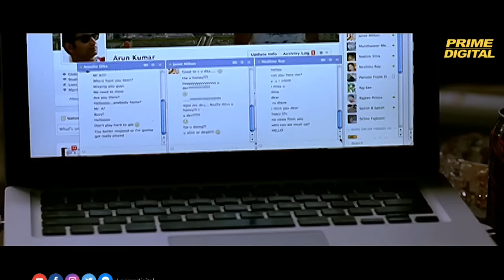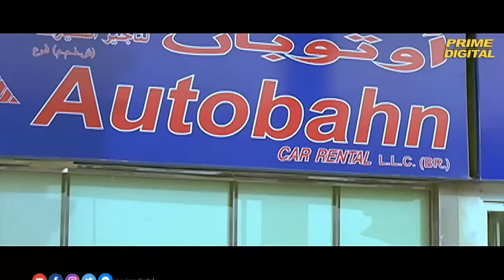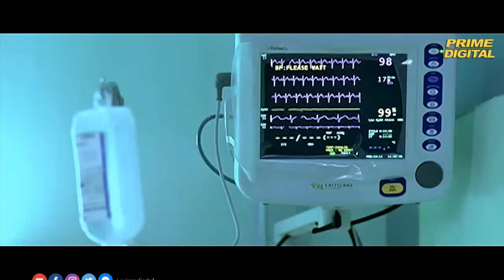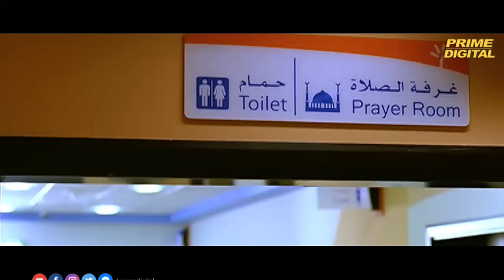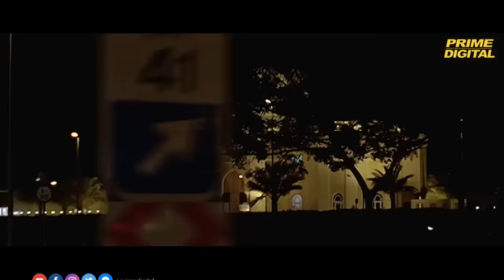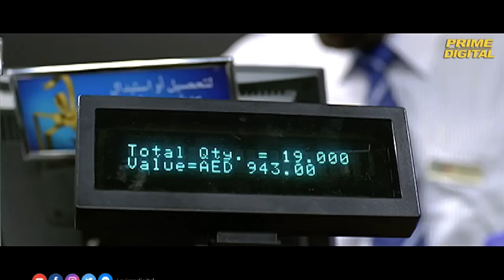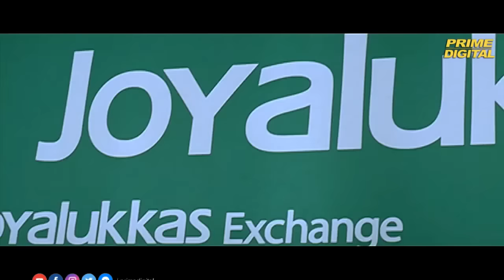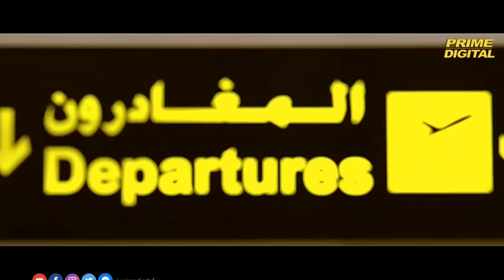Fahadh Faasil Movies DIAMOND NECKLACE | New Release Hindi Dubbed Movie | South Indian Movie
Starring Fahadh Faasil , Anusree , Samvrutha Sunil , Gauthami Nair
Directed by Lal Jose
Written by Iqbal Kuttippuram

Synopsis: Diamond Necklace is dubbed movie of Diamond Necklace Indian Malayalam-language romantic drama film. This movie tells the life story of Dubai-based oncologist Dr. Arun Kumar and the end of his luxurious life after meeting three women from different lifestyles.

OUR MOST POPULAR MOVIES!